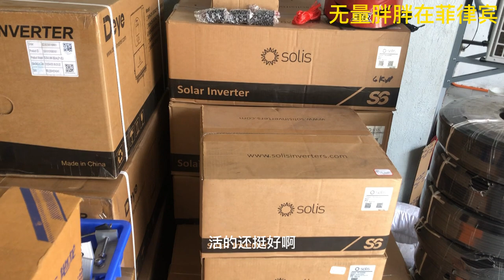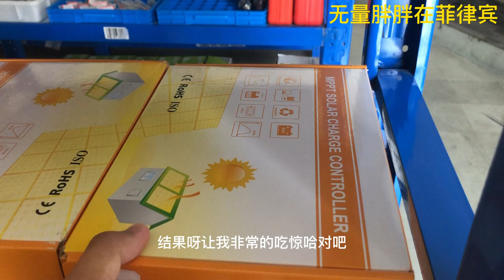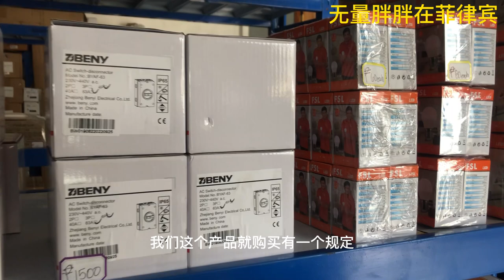本来只是想来个买一赠一的奶茶 最后变成了团购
第849期 2023年7月14日 微信：wddsmzx

公众号：天天菲律宾浪浪浪浪
抖音/B占/知乎/小红书：无量胖胖在菲律宾